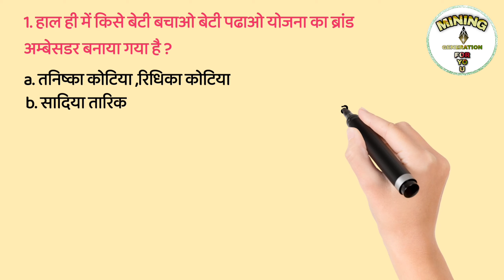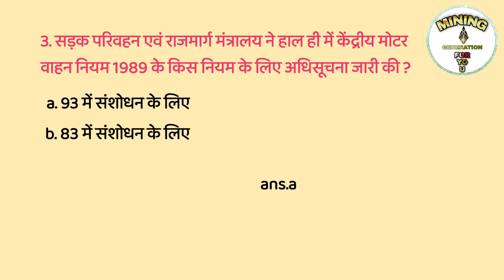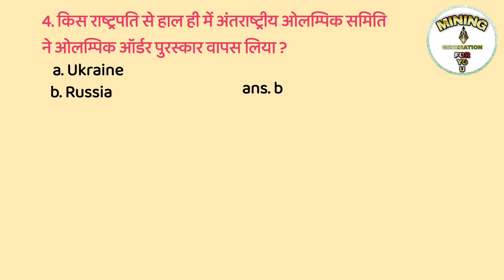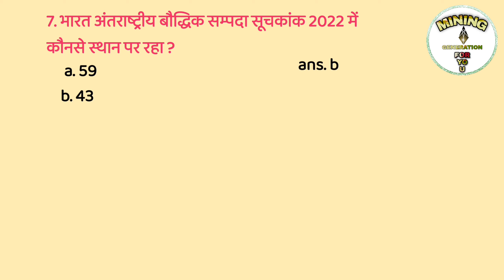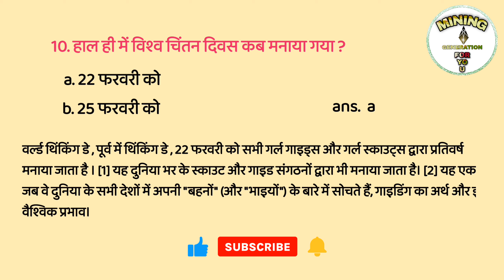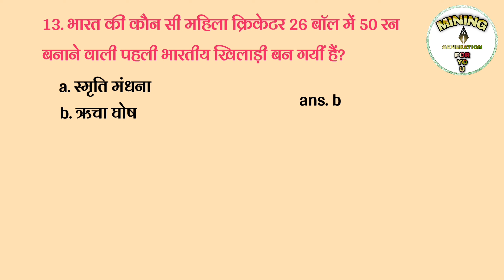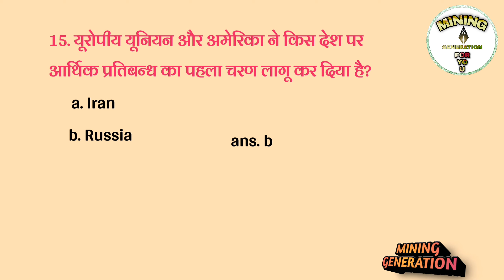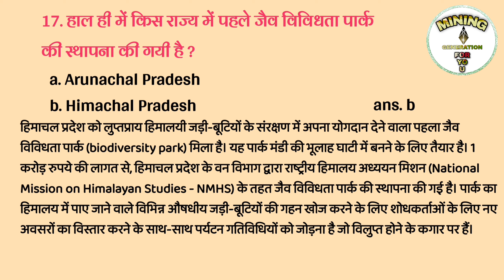Current affairs 24 February to 2 March || GK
CURRENT AFFAIRS 24 FEB TO 2 MARCH

MINING GENERATION YOUTUBE CHANNEL
MINING KNOWLEDGE
MINING KNOWLEDGE 2022
SEARCH ON YOUTUBE MINING KNOWLEDGE

MINING GENERATION YOUTUBE CHANNE
Special gk and current affairs

MINING GENERAL KNOWLEDGE
MINING GENERAL KNOWLEDGE 2022

Gk for mining students
gk
gk2022
current affairs